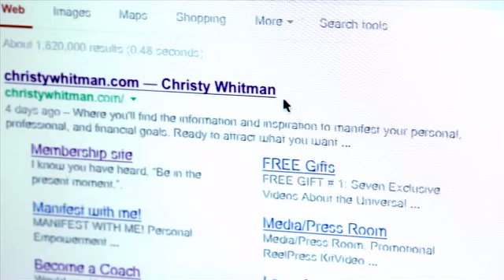It's More Than a Feeling! | Quantum Success Show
It's More Than a Feeling! Do you know that your emotions are so important in manifesting the life you want? How do emotions play a role in manifestation? Watch in this Quantum Success Show episode.

ABOUT CHRISTY WHITMAN:
Christy Whitman is a Transformational Leader, Celebrity Coach and Law of Attraction expert, as well as the two time New York Times bestselling author of The Art of Having It All and Taming Your Alpha Bitch. Both books were well received by the media.

Christy is the CEO and founder of the Quantum Success Learning Academy & Quantum Success Coaching Academy, a 10-month Law of Attraction coaching certification program. Christy has helped certify over 3,000 life coaches and has helped countless others to unlock their power to manifest. She also hosts Conscious Couple retreats with her husband, Frederic.